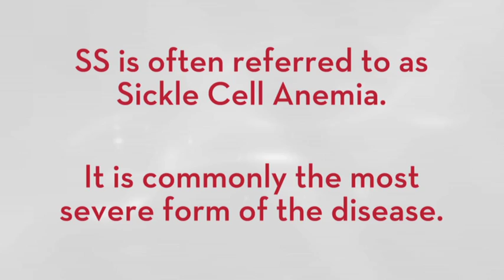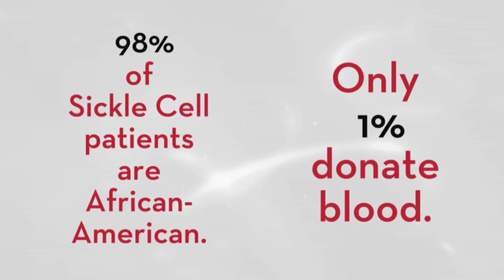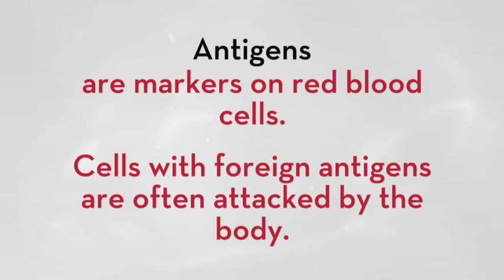CBCC's Sickle Cell Program